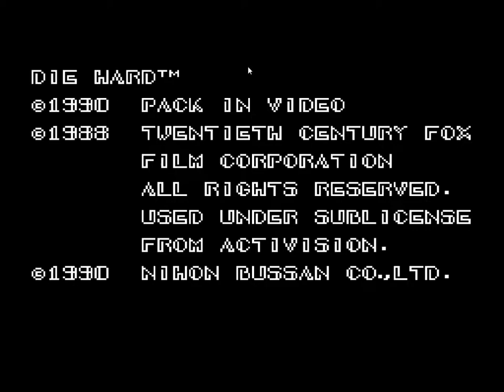Die Hard (Translated) (PCE) Longplay & Ending